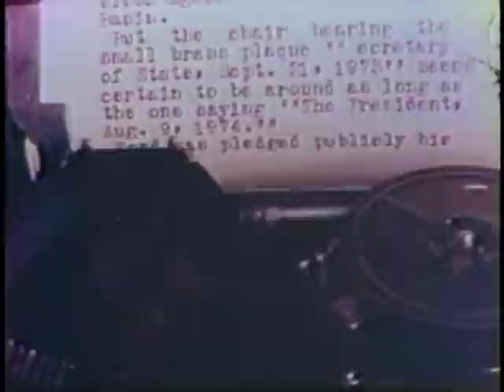WITI TV-6 - We've Got Good News [1 min] (1970s)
In order of named appearance: Barry Judge, Ward Allen, Albert, Earl Gillespie, Carl Zimmerman, and Tom Hooper. Plus some stellar vintage Milwaukee Wisconsin shots set to the "We've Got Good News" campaign! A masterpiece from the WITI film archives!